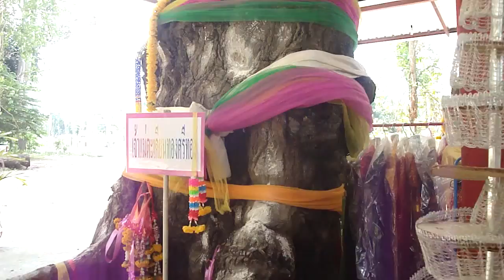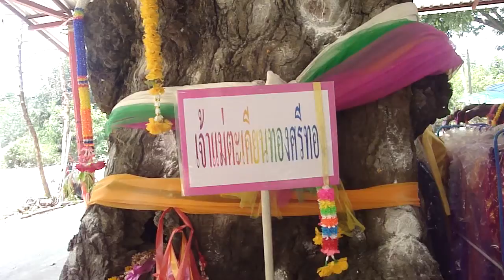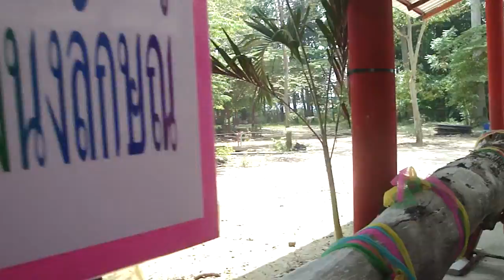River in near Singburi Province